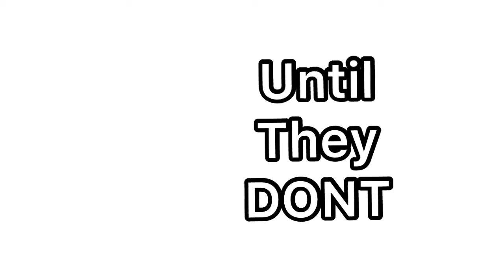All my friends are fake|| GLMV|| gacha club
This is the nightcore version
Of the song